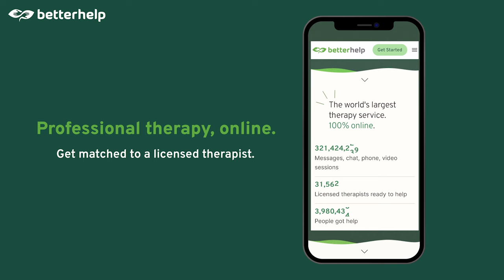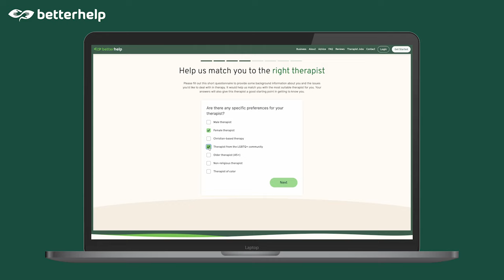How to Find Peace With Being Misunderstood | What We Learned From Mark Bryan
In this episode, we sit down again with Haesue Jo, a licensed marriage and family therapist from BetterHelp, to unpack themes and takeaways from the fifth episode of our What's Underneath: Masculinity Series featuring Mark Bryan.

What we learned from Mark Bryan’s What's Underneath episode:
- Why it’s crucial to not judge a book by its cover.
- How your own perception of yourself matters more than how others see you.
- The importance of understanding and validating your own feelings and experiences.
- The value of shifting your focus away from shaming others for their mistakes to prioritizing your own personal development
- The internal peace that comes from accepting that not everyone will understand or correctly label you

Catch the final What’s Underneath: Masculinity Therapist Takeaways on Thursday at YouTube.com/StyleLikeU

Catch the exclusive 1-hour audio-only episodes on Manenough.com/Podcast